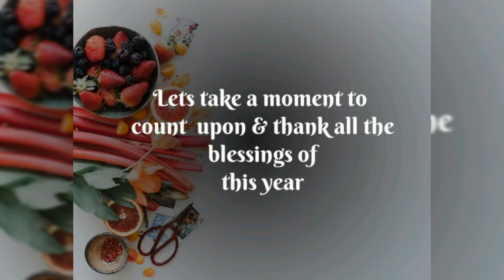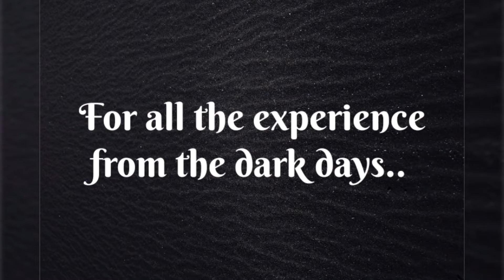Happy Thanksgiving Day🌿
Gratitude is happiness,  thank you for each and every blessing that came in the form of you'll 🌿🌸

Acknowledging,

Geulgram,  unsplash collection